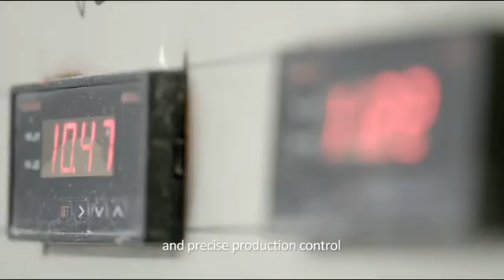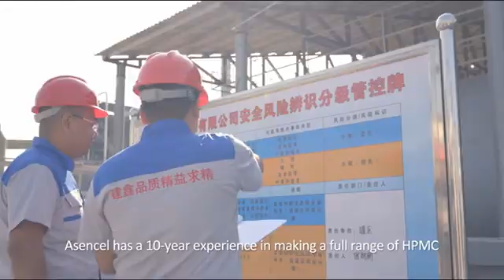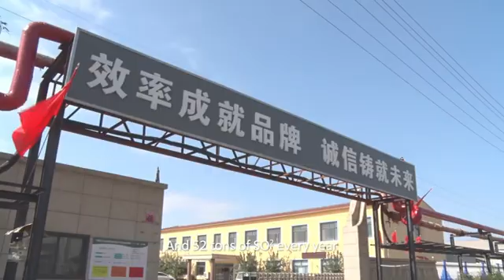Asencel HPMC (Hydroxy propyl methyl cellulose）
The real strength of HPMC of Jianxin factory is introduced in detail.
You are welcome to ask for details.